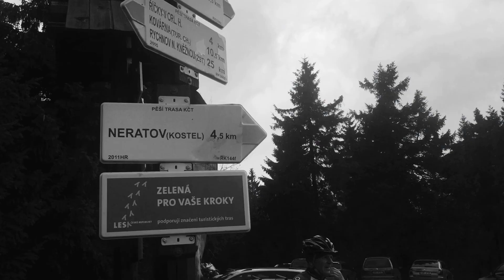Velikonoce v Deštném - Na Kole Dětem